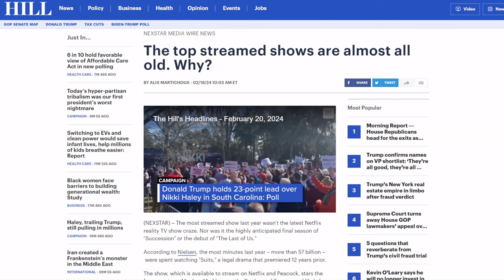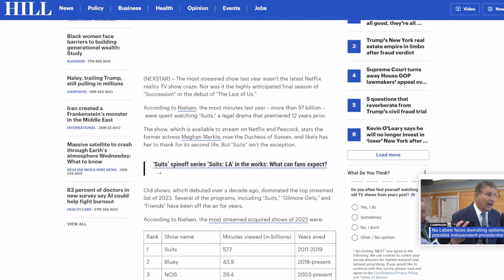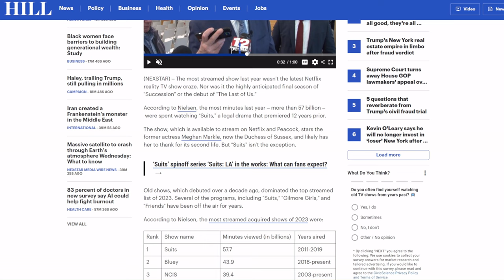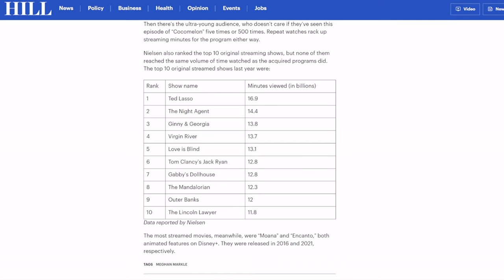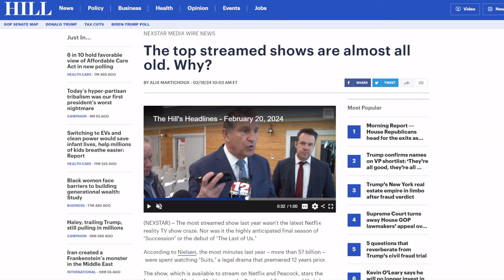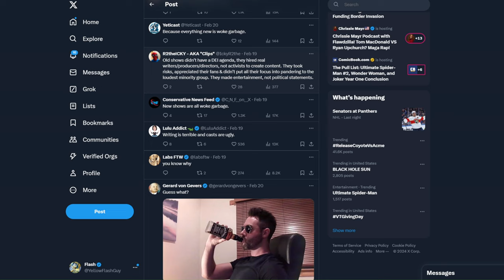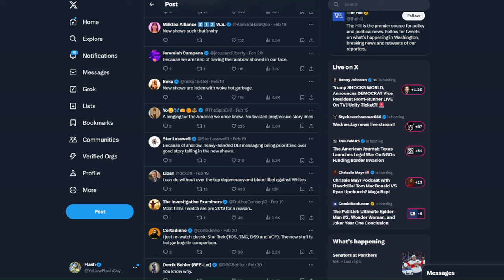Hollywood pigs are SHOCKED old shows are dominating ratings charts! Make excuses for new woke shows!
Older shows like Friends, Suits, and NCIS are topping the charts, and the pigs are making a lot of excuses.